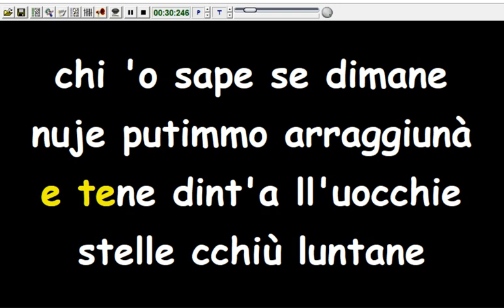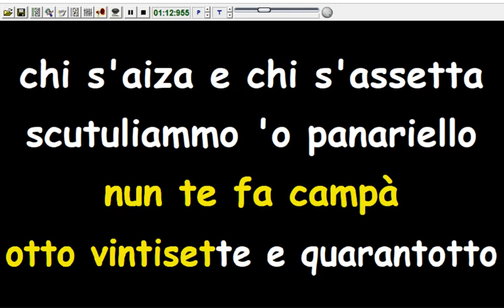Il Giardino dei Semplici - 8, 48 & 27 (Karaoke Devocalizzata)